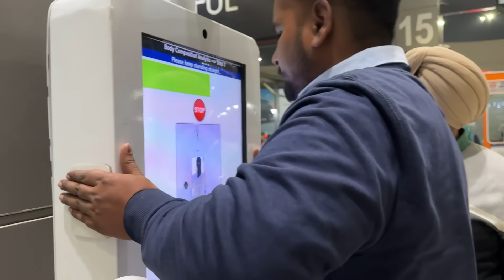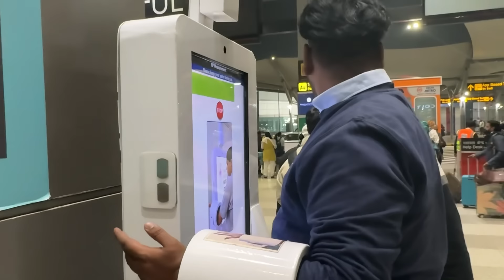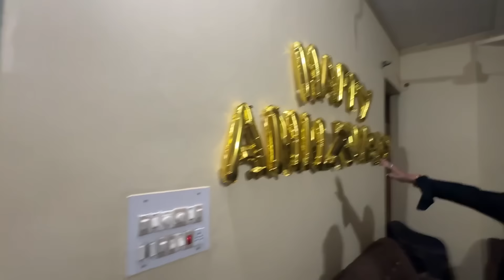Mota da sara parwar ho gya imsionl ro pye(ਮੋਟੇ ਦਾ ਸਾਰਾ ਪਰੀਵਾਰ ਰੋਪਿਆ